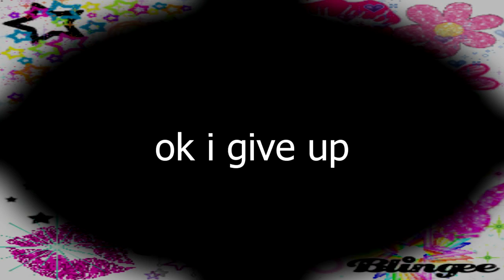rock ur body todd allison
late night doritos.wmv

BONUS!!! watch in 240p if you wish to become one with satan